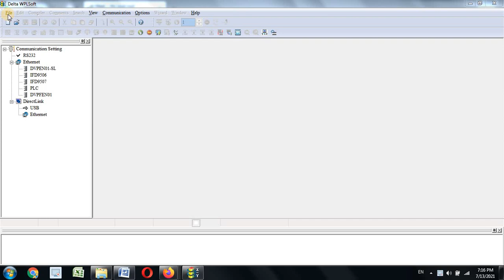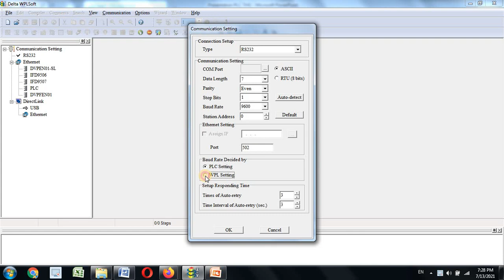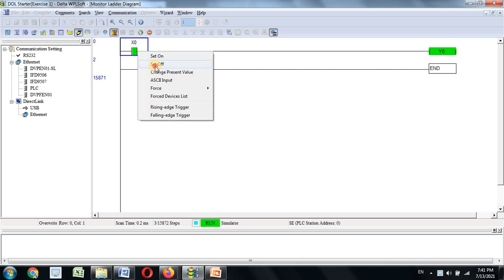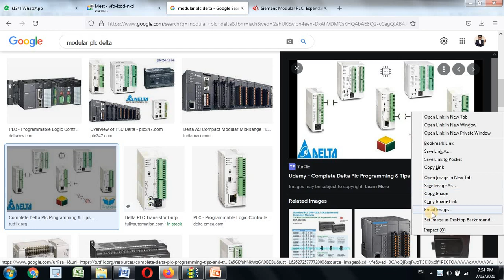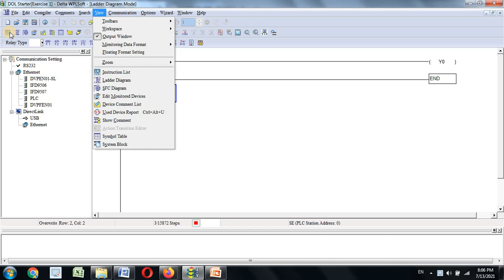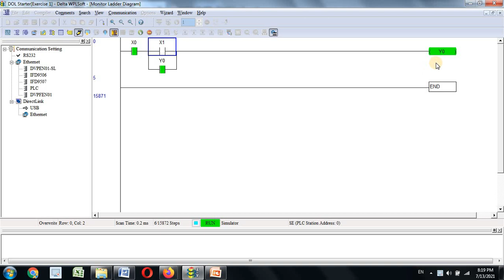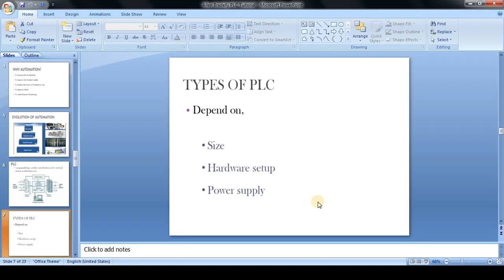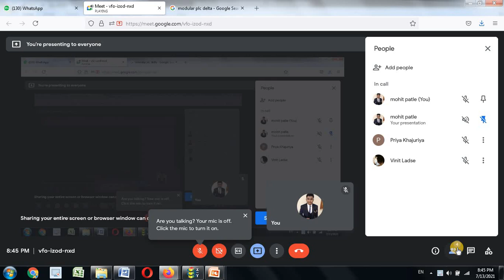Delta PLC Training (Lesson 2) Hindi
YouTube Description

Training contains

PLC

1. Allen Bradley PLC
2. Siemens PLC
3. Mitsubishi PLC
4. Delta PLC

HMI

1. Siemens
2. WinCC
3. INTOUCH
4. DOPsoft

SCADA

1. WinCC
2. InTouch

Factory IO
TIA portal ( For all PLC)
Robotics
Robo studio
Control and power system
All types of Starters
All types of Sensor interfacing
All Automation Tools
Motor and Generator
APFC
DG panel
Panel design
Heaters
Etc

Real view of Industries

Follow My Linked-in ID

For Training and Placements
Please Contact
Mohit Patle sir
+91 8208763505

Fill this form For Quick Reach